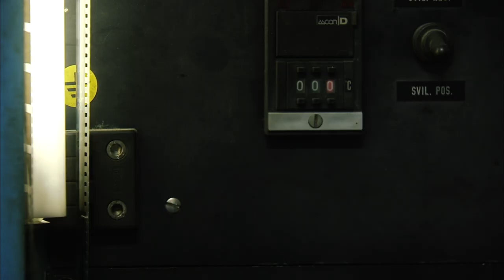Channel NewsAsia - Lost: Cinema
LOST: Cinema, Channel NewsAsia 19 August 8pm